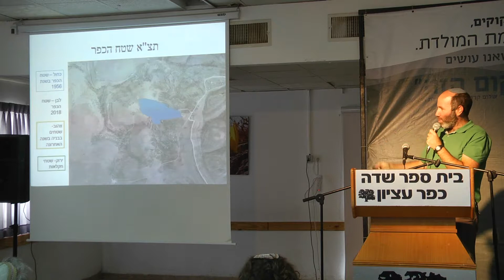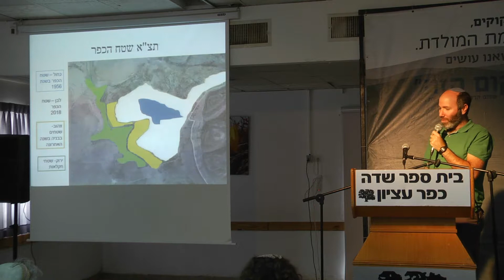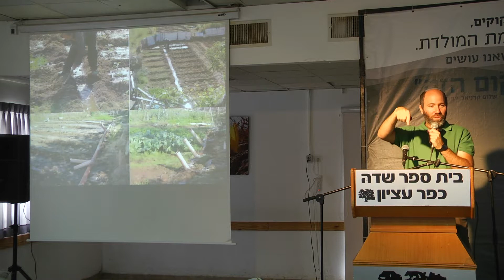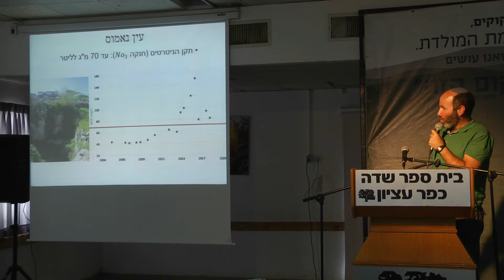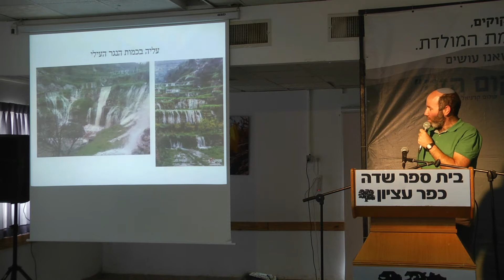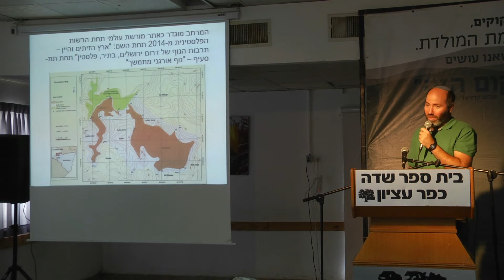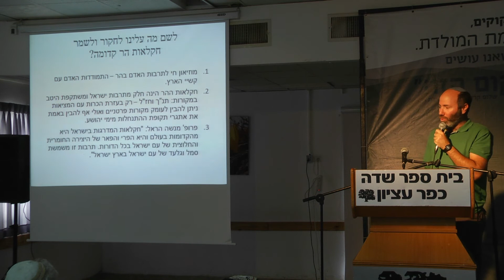בנימין טרופר- תמורות בחקלאות ההר המסורתית בשדרת ההר- נחל המעיינות כמקרה מבחן.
יום חמישי, ל"ג בעומר 23/05/19
8:30-17:00
ארץ יהודה היתה לאורך ההיסטוריה מוקד ההתרחשויות בארץ ישראל. מלכים ומורדים, רודפים ונרדפים גולים ושבים - כולם יצאו ובאו ממרחב זה. גם המרחב הטבעי של ארץ יהודה הוא ייחודי ובו נפגשים ההר והמדבר, המזרח והמערב ויוצרים מרחב נוף מורשת ייחודי במרחב הארץ ישראלי. בשל ייחודו של האזור הוא היה במשך השנים למוקד מחקר עבור חוקרים מתחומים שונים ובכנס נשמע על החידושים בחקר חבל ארץ זה. הכנס בשיתוף המחלקה ללימודי ארץ ישראל וארכיאולוגיה באוני' בר אילן, רשות הטבע והגנים, רשות העתיקות, מו"פ מזרח, יו"ש ובקעת הירדן.

תוכנית ולו"ז:
8:30  התכנסות
9:00  דברי ברכה ופתיחה.
הרצאת פתיחה: פרופ' יוסי לשם, בית הספר לזואולוגיה, אוני' תל אביב, החברה להגנת הטבע, דרכו של דוד עמית וצבא הגנה לטבע- מיזם פורץ דרך.
"ויפקד מקום דוד", דברים לזכרו מפי נציג המשפחה.
עמיחי נעם, ממשיכים בדרכו - חידושים ושמירת טבע בהר חברון, מעשיית בית ספר שדה בשנה החולפת.
9:30-11:30 מושב ראשון, העת העתיקה ביהודה.
יושב ראש: ד"ר צבי גרינהוט, רשות העתיקות.
פרופ' עופר מרדר, פרופ' יצחק גלעד, לוטן אדלטין, המחלקה למקרא, ארכיאולוגיה והמזרח הקדום, אוני' בן גוריון בנגב, התקופות הפרהיסטוריות בארץ ישראל- מבט מהמדבר.
פרופ' שלמה בונימוביץ, ד"ר צבי לדרמן, אוני' תל אביב,  ארמון כנעני, מקדש שחולל ואורוות ממלכתיות: חידושים אחרונים בחפירות תל בית-שמש.
עזריאל יחזקאל (1) בנימין טרופר (2) בועז לנגפורד (4) רועי פורת (1) פרופ' עמוס פרומקין (3) גילויה ותיעודה של מערכת המים הקדומה בעין פעור.

(1) המכון לארכאולוגיה, האוניברסיטה העברית בירושלים (2) בית ספר שדה כפר עציון (3) המכון למדעי כדור הארץ, האוניברסיטה העברית בירושלים (4) המרכז לחקר מערות, המכון למדעי כדור הארץ, האוניברסיטה העברית בירושלים

ד"ר רינה אבנר, רשות העתיקות, הפסיפסים בחורבת מדרס: החלטות של פטרונים, זהות של קהילה.
ד"ר יובל ברוך,  רשות העתיקות, האדריכלות והעיטור האומנותי של בית המגורים היהודי בחורבת סוסיה שבדרום הר חברון.
ד"ר ציונה בן גדליה (1) ד"ר אלישיב דרורי (1)  פרופ' אהוד וייס (2)  יעקב קלמן (3) רחל צ'אצ'י (3)  ד"ר שולמית טרם (3)  ד"ר רחל בר נתן (4) רועי פורת (3) היקב המלכותי של הורדוס בהרודיון: מחקר ביוכימי וביולוגי.

(1) מו"פ מזרח, יו"ש ובקעת הירדן, אוני' אריאל (2) אוני' בר-אילן (3) המשלחת לחקר הרודיון, האוניברסיטה העברית בירושלים (4) רשות העתיקות
 11:45-13:30 מושב שני, מדעי הטבע ביהודה.
יושבת ראש, ד"ר ציונה בן גדליה, מו"פ מזרח, יו"ש ובקעת הירדן.
יהונתן תיכון, מחלקת מיטרני לאקולוגיה מדברית, אוני' בן-גוריון שבנגב, היעלים במדבר יהודה: גורמי סיכון אפשריים לאוכלוסייה הנראית יציבה.
בנימין טרופר, בית ספר שדה כפר עציון,  תמורות בחקלאות ההר המסורתית בשדרת ההר- נחל המעיינות כמקרה מבחן.
ד"ר אלדד אלרון, החי והצומח של מעיינות גוש עציון והשמירה עליהם.
ד"ר רם בוכניק, המכון לארכיאולוגיה גלילית- המכללה האקדמית כנרת, אתניות וריבוד חברתי: מבט ארכיאוזואולוגי מיהודה של שלהי ימי הבית השני.
 13:30 הפסקת צהריים, ניתן ליהנות מארוחת צהריים חמה בתשלום נפרד ובהזמנה מראש.
14:30-17:00 מושב שלישי, העת החדשה ביהודה.
יושבת ראש: פרופ' לילך רוזנברג- פרידמן, ראש המחלקה ללימודי ארץ ישראל וארכיאולוגיה, אוני' בר אילן.
 שוקי שריר, המחלקה ללימודי א"י וארכיאולוגיה, אוני' בר אילן, "נצר אחרון" - לתולדותיו של מיזם הנצחה וחלקו של גוש עציון.
רפ"ק שלומי שטרית, בית מורשת משטרת ישראל, אונ' בר-אילן, "לא חלב ולא דבש": הצבא הבריטי ודיכוי המרד הערבי בארץ יהודה.
ד"ר יוחנן בן יעקב, שורשי מסכת היחסים החברית בין כפר עציון (הקיבוץ הדתי) לרבדים (הקיבוץ הארצי, השומר הצעיר). לזכרם של שני חברי רבדים, אורי פינקרפלד וצבי סטקלוב,שהלכו לעולמם בעת האחרונה.
ד"ר ירון עובדיה, עיצוב הלכי הרוח הפוליטיים בימינו בעזרת כתובות ושלטים במרחב מזרח ירושלים.
נדב פרנקל, בית ספר שדה כפר עציון, המחלקה ללימודי א"י וארכיאולוגיה, אוני' בר אילן, "מבט מהפרוזדור"- התהוות פרוזדור ירושלים לנוכח בעיות הביטחון: 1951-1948.

ד"ר יוסי שפנייר, המכללה האקדמית לחינוך אפרתה, בית המרגוע במשואות יצחק וענף האירוח  במשקי ההר ערב הקמת המדינה.